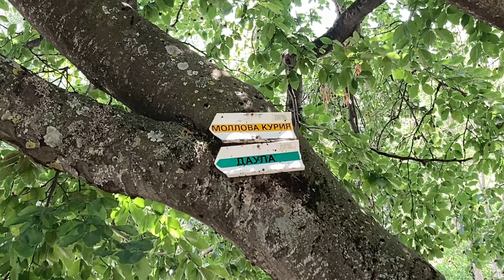Karandila 4k drone video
Karandila is located in the Blue Stones Natural Park in mountain above town of Sliven. It is accessible by cable car or by car (33 km), there are also hiking trails. Aerial video filmed on 17/07/2024.